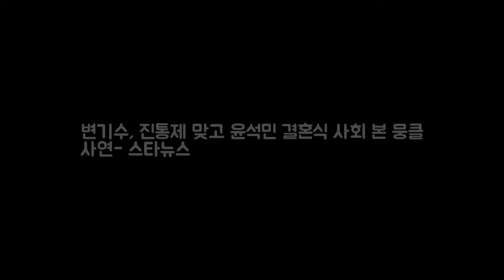변기수 진통제 맞고 윤석민 결혼식 DKO 뉴스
변기수와 윤석민 /사진=변기수 SNS 개그맨 변기수가 프로야구선수 윤석민(기아 타이거즈)의 결혼식에 진통제를 맞고 참석 사회를 본 절절한 사연이 공개돼 눈길을 끈다. 윤석민은 지난 9일 배우 김예령의 딸 김수현과 서울의 한 웨딩홀에서 결혼식을 올렸다. 두 사람은 지난해 8월 약혼했으며 곧 결혼 예정이었지만 김수현이 임신 12월 득남하며 결혼식이 미뤄졌다 이번에 뒤늦게 결혼식을 했다.